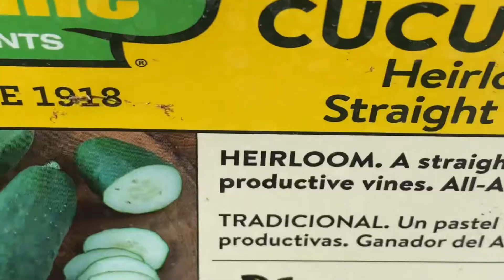Plants Shopping!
This is my plants shopping hope you guys enjoy it